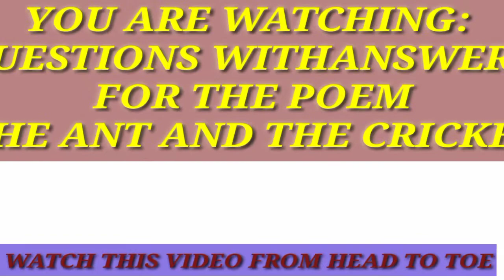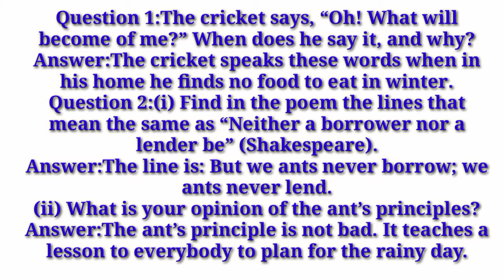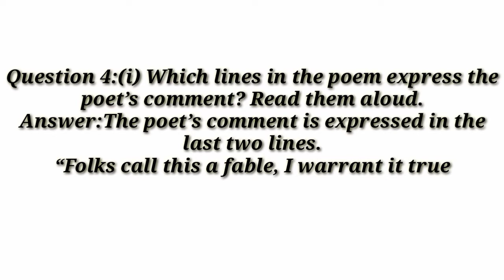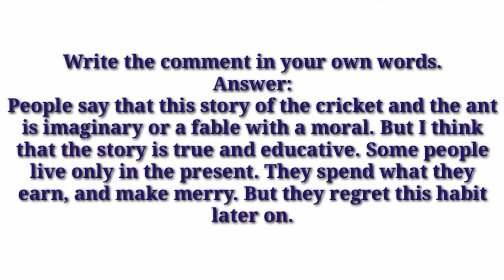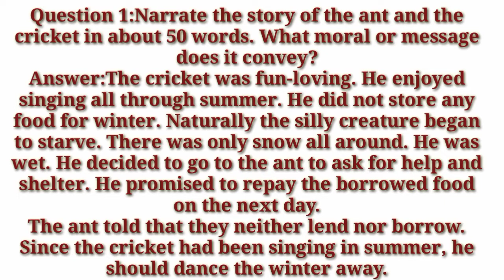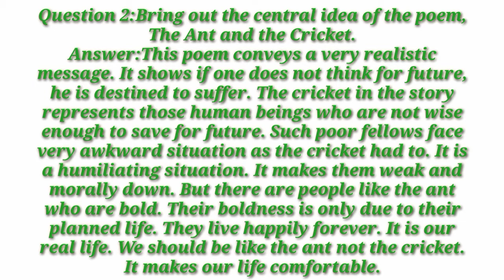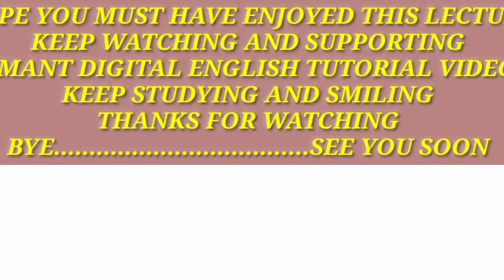The Ant and the Cricket|Class 8 English|Poem 1|Answers to the Questions asked frequently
In this video lecture answers to the frequently asked questions are dictated for the students of class 8 Poem 1 The Ant and the Cricket. I hope it to be beneficial for them. Keep watching the video lecture to have the clear conception of the poem.
                        Sincerely yours
Sumant Digital English TUTORIAL VIDEOS